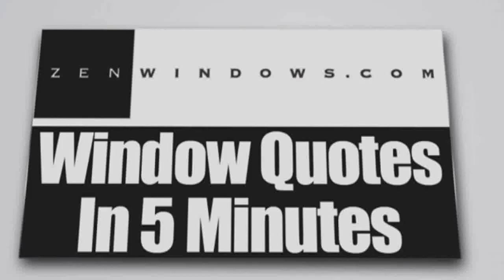Window Sales Austin TX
Customer-Driven Design

We offer the following types of replacement windows in Austin TX:

Awning windows
Bay windows
Bow windows
Casement windows
Double hung windows
Garden windows
Hopper windows
Picture windows
Round top windows
Slider windows
Special shape windows
Patio doors